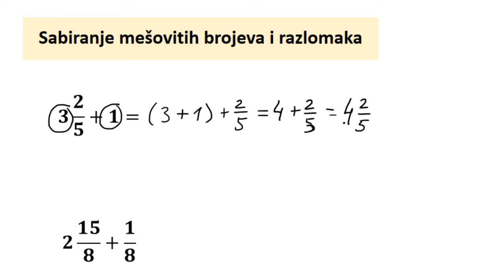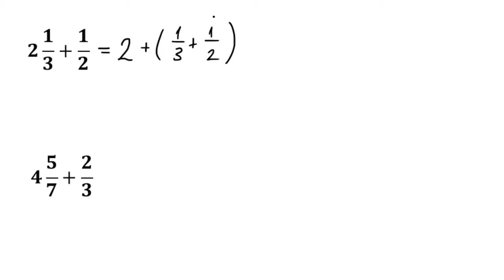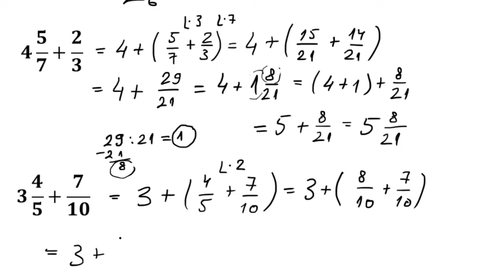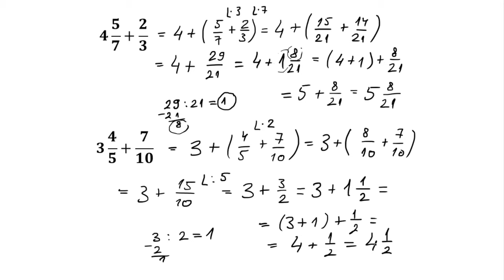Razlomci. Sabiranje mešovitih brojeva i razlomaka